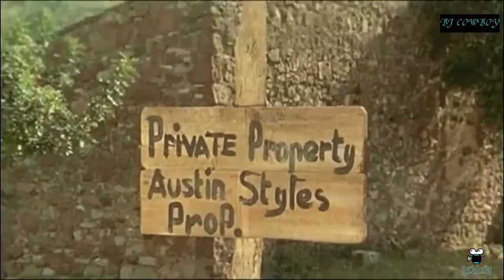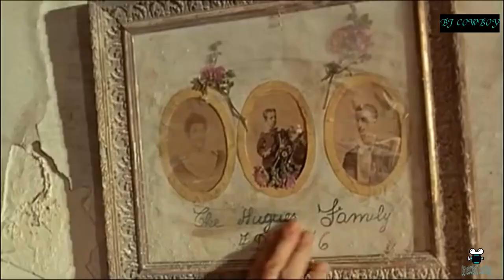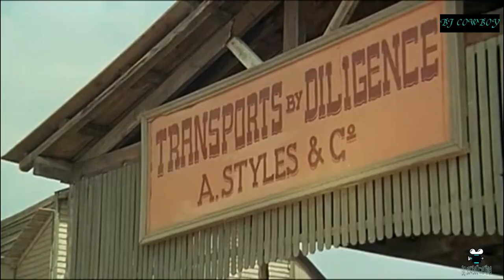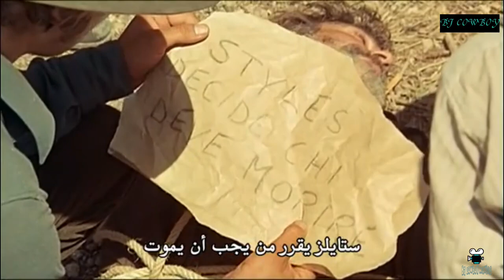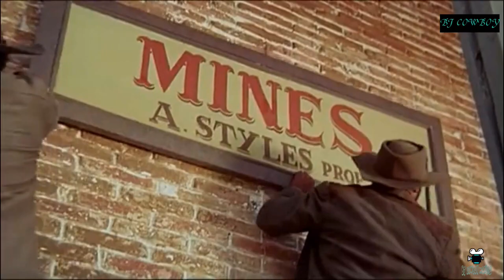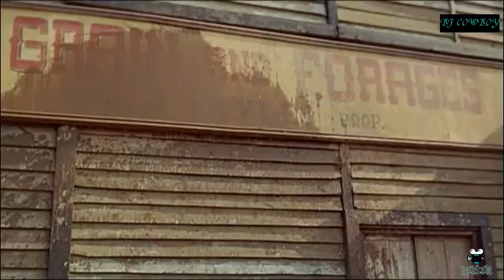ٱفلام سباغيتي الغرب الأمريكي ( أريزونا على الأرض 1972) Arizona on Earth للممثل Peter Lee Lawrence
صائد جوائز يسمى آريزونا يساعد مزارعين محاصرين في قتالهم ضد مالك أراضي كبير يسمى أوستن وعصابته المجرمة...